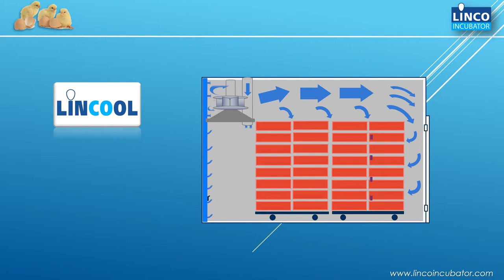LINCOOL - LINCO cooling system- English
LINCO Incubator ApS